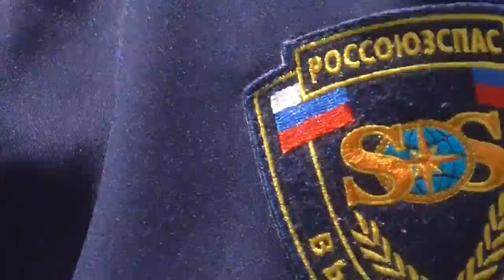Масштабные учения МЧС ДНР 02.06.2015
и - круглосуточный канал с прямыми эфирами с Юго-Востока Украины.